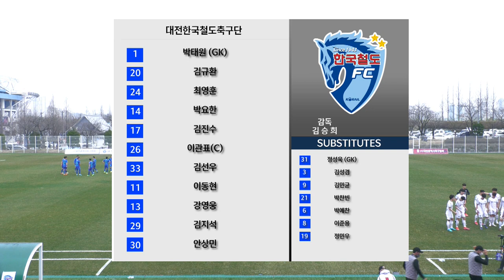H/Lㅣ[K3 League] 대전한국철도축구단 vs 청주 FC -5R - 2022.03.25